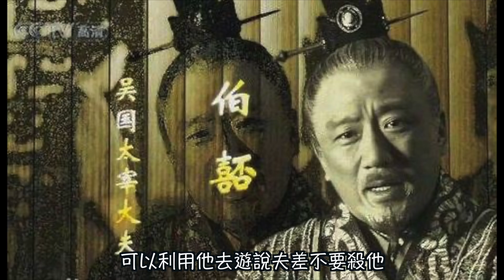天下第一劍——越王勾踐劍｜穆Sir講故EP103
春秋爭霸，越王勾踐臥薪嘗膽的故事相信大家都很熟悉，但是越國盛產的寶劍大家又認識多少呢？這把越王勾踐的自用佩劍，相傳是出自干將、歐冶子這些著名鑄劍大師之手，其技藝之高居然可以保存超過兩千年而不鏽！但為什麼它最後卻出現在楚國貴族的墓穴中呢？今集穆sir和大家探古尋根。

💪🏻撳埋🔔搶先睇
✔️俾like👍🏻
✔️留言鼓勵